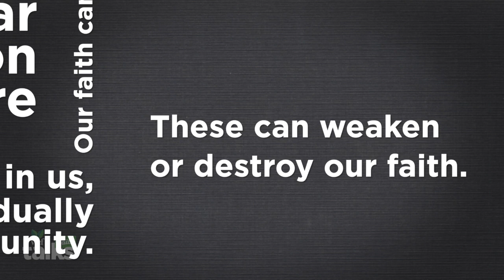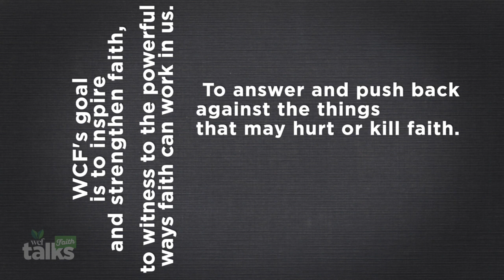Why WCF Is Creating Faith Talks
We are all, by nature, spiritual creatures.. At the absolute very core, based on common beliefs, we are a group of individuals that both need and possess faith.

Faith is a live and active thing inside each of us individually, and in our community as a whole.

Our Faith can be strong! It can be  extremely powerful in guiding and transforming our lives to years and lifetimes of service to our God. It can develop a strong friendship between us and God and bring us many wonderful blessings in this life, not forgetting God’s amazing promise of eternal life by fatih, thorough his grace.

Our Faith can also be weak. Doubting, questioning, anger, fear, depression, failure, all can rise up in us, individually or as a community, and weaken or even destroy our Faith.

The goal of WCF FaithTalks is to  inspire and strengthen Faith, to witness to the powerful ways Faith can work in us, and to answer and push back against the things that may hurt or kill Faith.

It is the sincere prayer of the Williamsburg Christadelphian Foundation, that this series of Faith Talks lifts your confidence in your Faith journey.